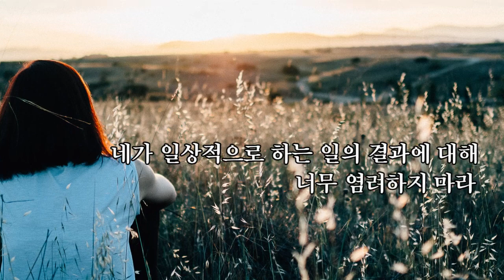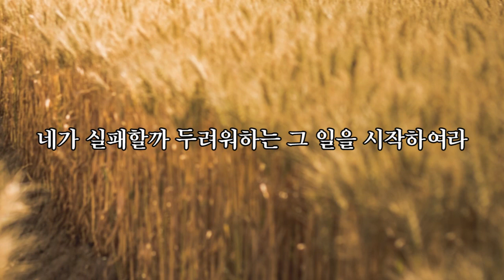일상 속에서 | 나를 닮은 너에게 | 오디오북 | 바오로딸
나는 너의 나날이
내가 유산으로 남긴 기쁨과 평화로 가득 차기를 바란다.
_ 나를 닮은 너에게 중에서